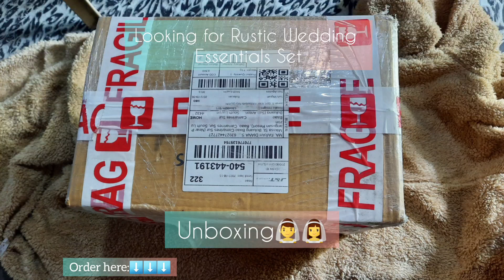Rustic Wedding Essentials Set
2 Pillow
3 Pcs unity candle
Leg garter
Toss garter
Bible garter
Cord
First veil
Second veil
Arrhae with coins
Pouch bag
Matches
Bible ( catholic )
COLOR CAN BE CUSTOMIZED BASE ON YOUR MOTIF

Godbless us all! stay safe & be happy! 🙂